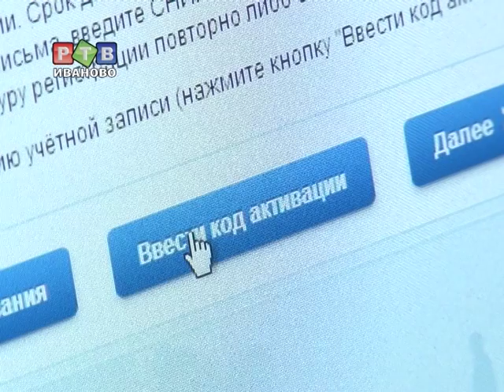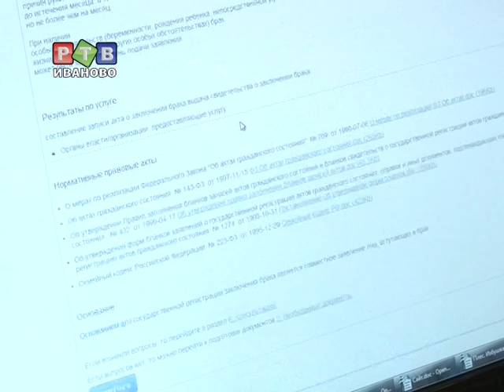В регионе презентовали портал госуслуг